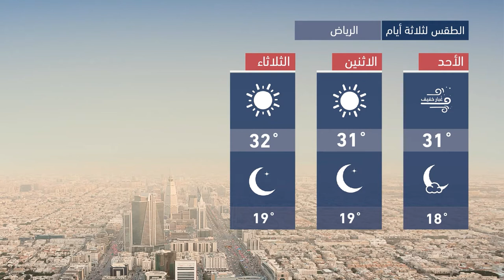طقس العرب - السعودية | النشرة الجوية الرئيسية | السبت 2020/11/7